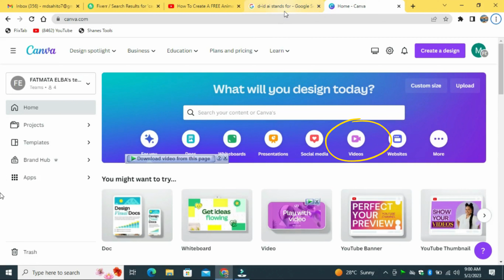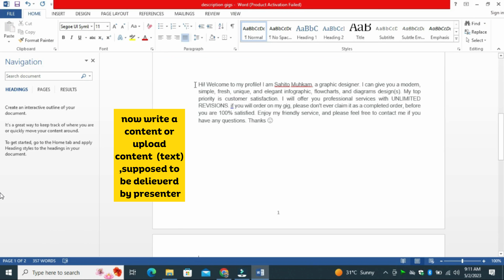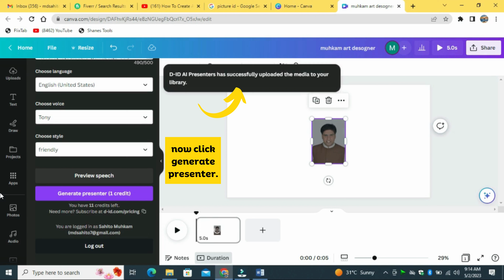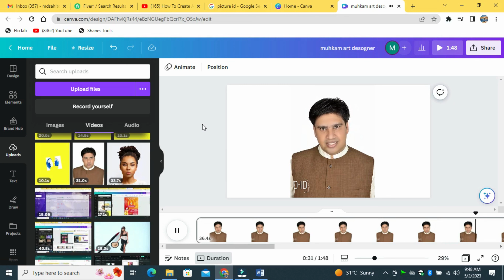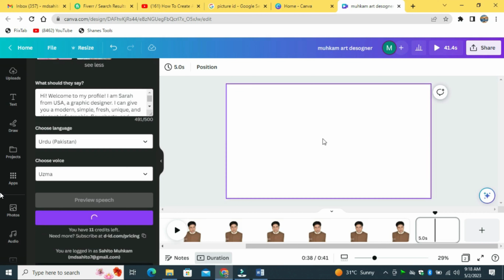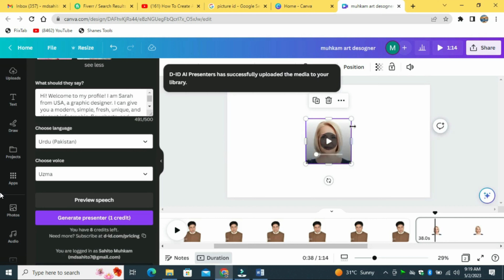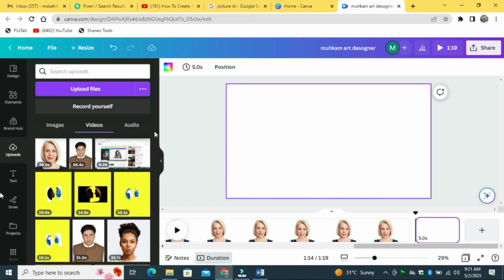Explore new Feature D-ID Presenter (Ai-Artificial Intelligence ) in Canva || A talking face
Explore new Feature D-ID Presenter (Ai-Artificial Intelligence ) in Canva || A talking face || Tutorial || A talking Photo ||
                         Welcome to "Muhkam Art Designer" YouTube Channel. Muhkam  is a Freelancer, Graphic designer,Canva Artist,YouTube SEO Expert & Influencer. Purpose of this Channel is to Guide People to Earn Money Online Without Investment.